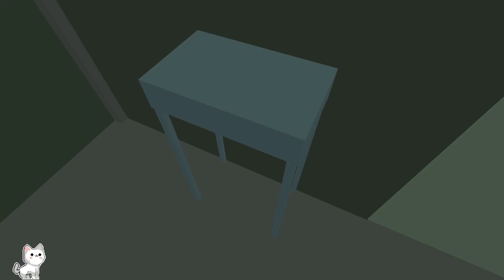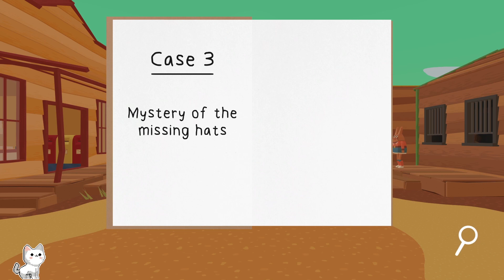Frog Detective 3: Corruption at Cowboy County - Part 1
In the exciting series finale, The Detective and Lobster Cop are tasked to solve the conundrum of a sheriff-less county. But not all is as it seems here, when a surprisingly simple solution to the case reveals a sinister scheme. Maybe crime is real after all...

Corruption at Cowboy County is the third and final game in the Frog Detective series.

Frog Detective 3: Corruption at Cowboy County is a family-friendly yet witty take on the detective game genre. Solve the mysteries on your own, or play along with friends as you take turns reading out the dialogue. Think you can crack the case?

Game: Frog Detective 3: Corruption at Cowboy County